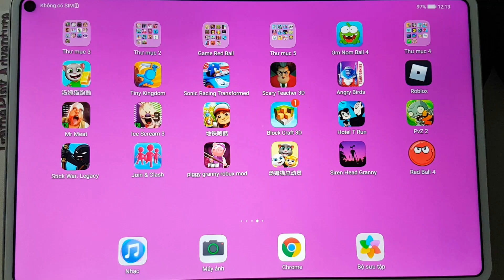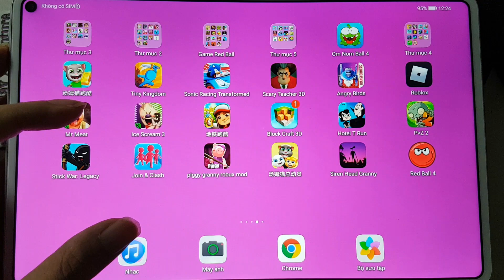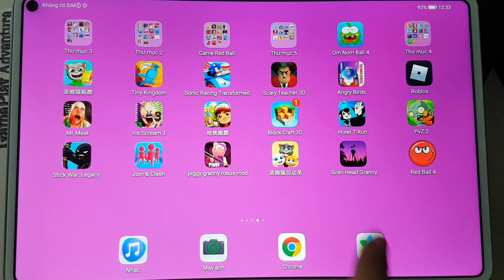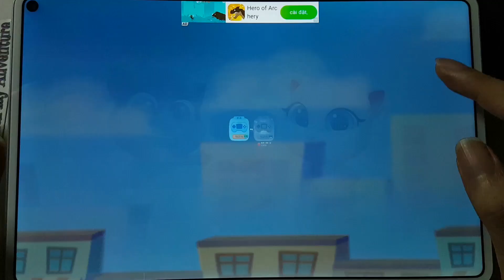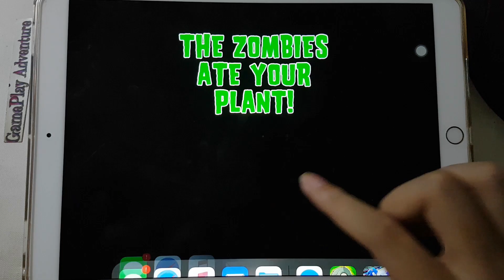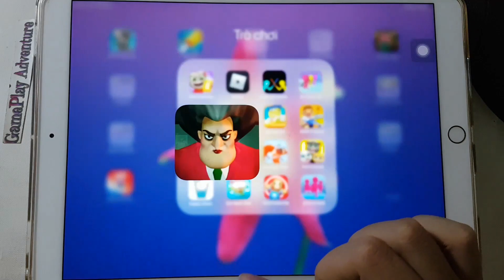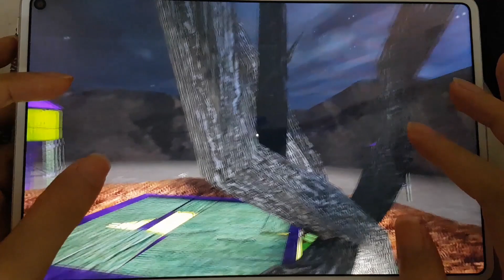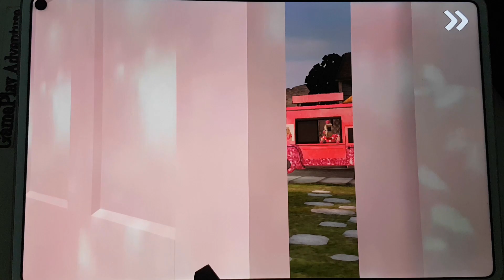Scary Teacher 3D,Sonic Racing,Siren Granny,Block Craft 3D,Subway Surf,Mr Meat,Red Ball 4,Tom Friends